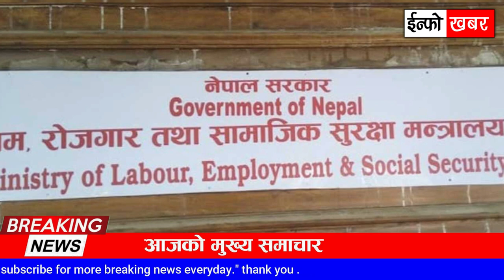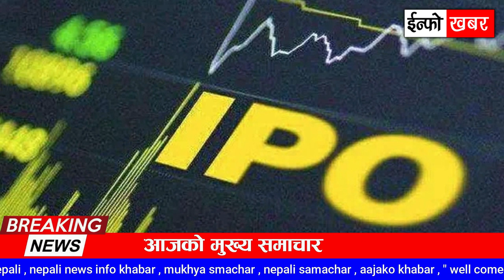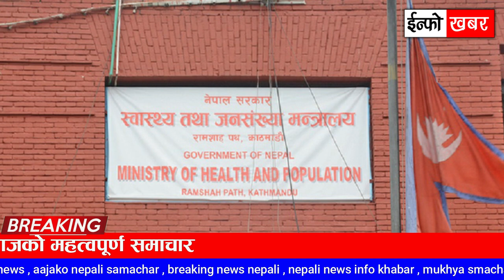NEWS | भोलि २१ गतेबाट देशभर | एसईई केन्द्रबाट, मासुको मूल्य बढ्यो, IPO आउदै, श्रम २ सय ७४ काे मृत्यु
NEWS | भोलि २१ गतेबाट देशभर |  एसईई केन्द्रबाट, मासुको मूल्य बढ्यो, IPO आउदै, श्रम स्वीकृति अनलाइनबाट, २ सय ७४ काे मृत्यु , ओमिक्रोनबाट मृत्यु , देउवाको सम्पति कति ?

TOPIC :

- २ माघदेखि पुनः श्रम स्वीकृतिको काम अनलाइनबाट मात्रै
- एअर मरिशशको विमानमा शौचालयभित्र नवजात शिशु फेला पर्‍यो, एक महिला पक्राउ
- दानाक भाउ बढेसंगै मासुको मूल्य बढ्यो
- यस वर्षको एसईई केन्द्रबाट गर्ने तयारी
- भारतबाट आएका नौ जनामा कोरोना संक्रमण, ओमिक्रोन भए नभएको पुष्टिहुन बाँकी
- वैदेशिक रोजगारमा जानेलाई दःख दिए कारबाही गर्छु : मन्त्री आले
- कार्गो बोक्दा निगमको आर्थिक अवस्था बलियो हुन्छ : मन्त्री आले
- भगवती हाइड्रोपावरको आईपीओ आउँदै
- राजेशपायल भन्छन्–माफी दिनु महान कार्य हो
- कोरोना विरुद्धको खोपको अतिरिक्त मात्रा आजदेखि, कस्ता व्यक्तिले पाउने ?
- केही दिनदेखि तराईमा बाक्लो हुस्सु, जनजीवन प्रभावित
- प्रधानमन्त्री देउवा र उनका मन्त्रीहरूको सम्पत्ति विवरण खोइ?
- दक्षिण कोरियामा ओमिक्रोनबाट पहिलो पटक दुई जनाको ज्यान गयो
- कतारमा २ हजारभन्दा बढी श्रमिकले दिए कम्पनीविरुद्ध उजुरी
- प्रेमगीत ३’ को रिलिज फेरि स्थगित
- मोदीलाई कालो झण्डा देखाउने महिलालाई गोली हानियो
- ह्वातै घट्यो सुनचाँदीको मूल्य
- बंगलादेशमा तीन महिनापछि सबैभन्दा बढी कोरोना सङ्क्रमित भेटिए
- चिसो बढेसँगै छालामा सङ्क्रमणको खतरा बढ्यो

🔴  Video by Info khabar news
🔴 Nepali all news updates
🔴 Today news